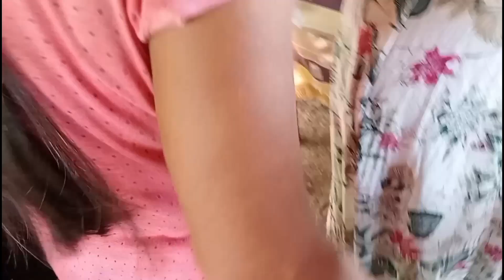Out reach program nagkagulo dahil sa mga bata